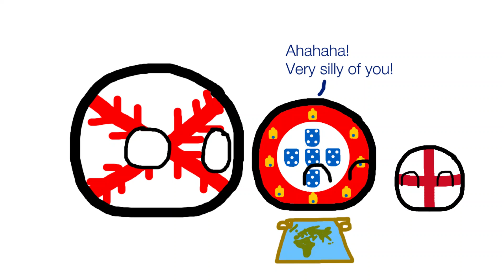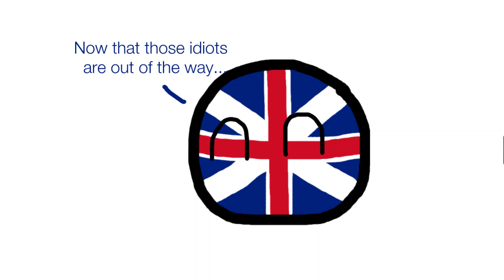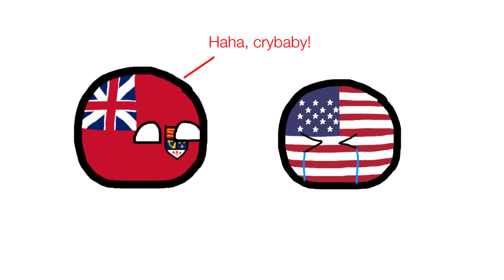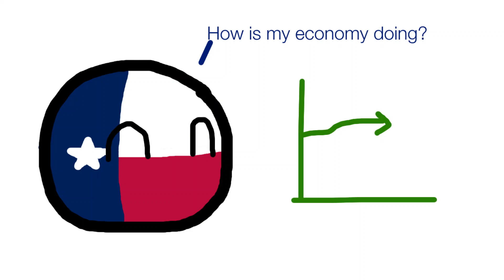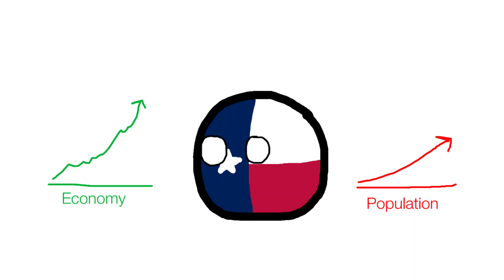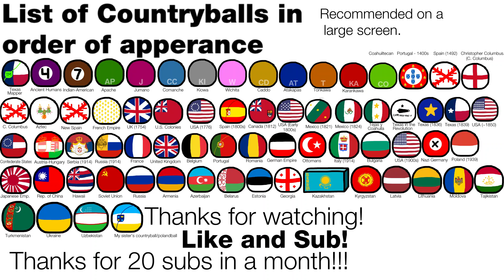Countryballs/Polandball: Episode 10 - History of Texas.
Happy July the 4th! We are now in the double digits! This video will be on the history of Texas.